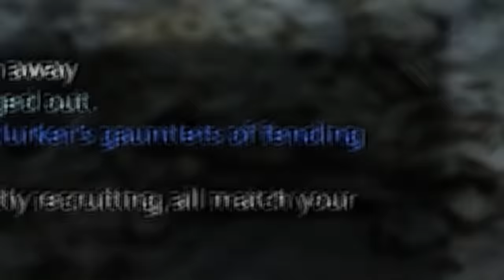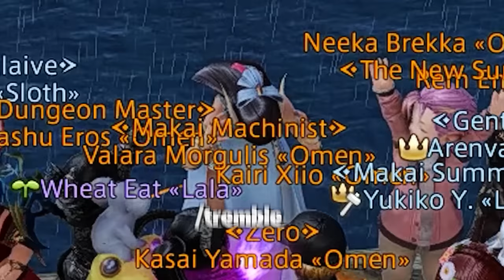LALAFELL EMOTE EXPERIENCE - ffxiv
music ~ Bonetrousle - Undertale